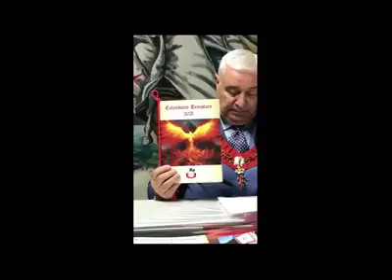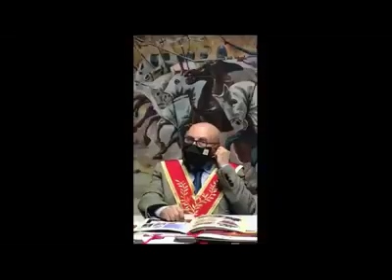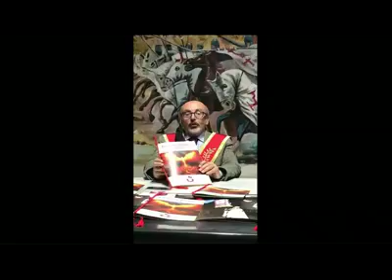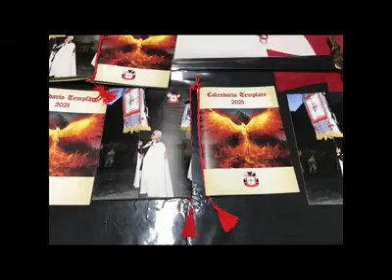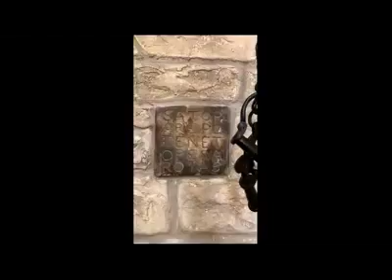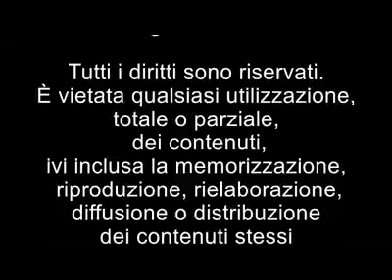Presentazione calendario Templare 2021